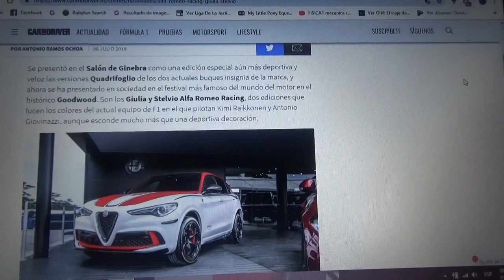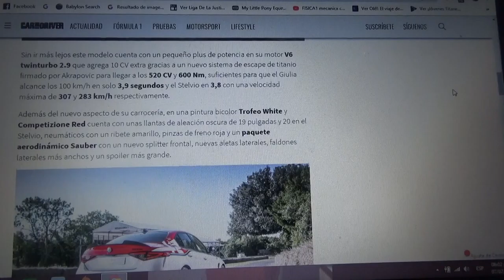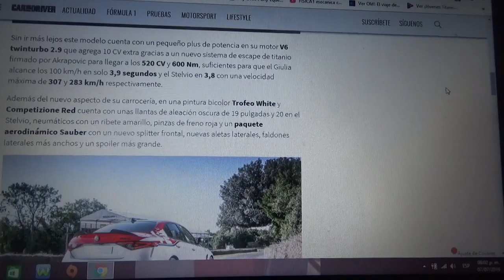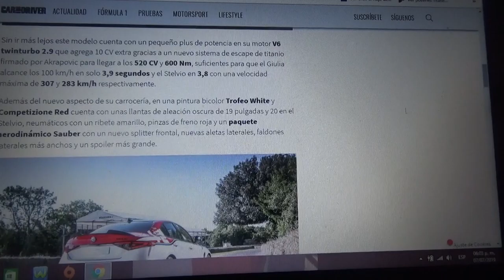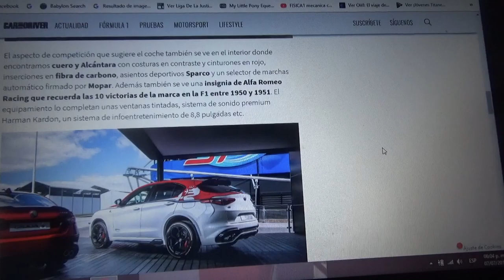Las ediciones especiales de Alfa Romeo Racing del Giulia y Stelvio se dejan ver en Goodwood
En este vídeo les hablo de los modelos Giulia y Stelvio en sus versiones mas deportivas y limitadas Quadrifoglio presentados en la reciente edición del Goodwood Festival of Speed en Gran Bretaña